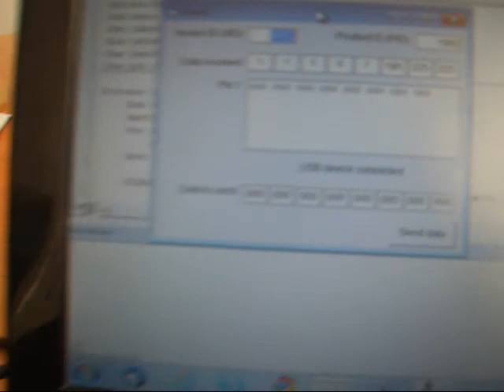Tuning the invisible instrument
Because the invisible instrument uses light (or rather shadows, or more specifically, the detection of a change in light) to trigger inputs, to allow the instrument to be played under different lighting, we had to introduce potentiometers into our voltage dividers.
These allow the player to set up their instrument before playing, by adjusting the analogue/variable voltage at each input pin. Each input pin has it's own potentiometer (rather than one single one for all inputs) which allows each input to be "tuned" specifically to match the amount of light it is receiving